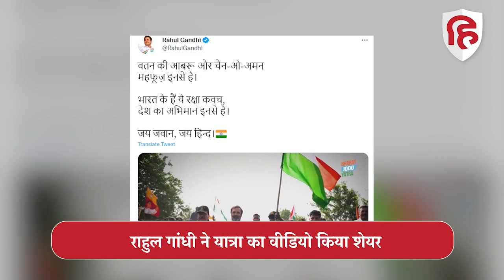Rahul Gandhi Bharat Jodo Yatra Video: हाथों में तिरंगा लेकर दौड़े Rahul Gandhi, वीडियो किया शेयर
कांग्रेस सांसद राहुल गांधी इन दिनों भारत जोड़ो यात्रा पर है. इस दौरान की राहुल गांधी की एक और वीडियो सामने आया है, जिसे कांग्रेस ने शेयर किया है. वीडियो में राहुल गांधी तिरंगा लेकर दौड़ रहे हैं. राहुल गांधी ने इस वीडियो को ट्विटर पर शेयर किया है. इसके साथ उन्होंने लिखा,